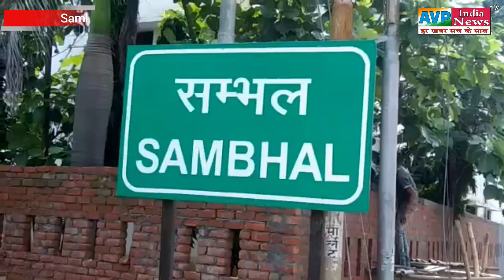महिला ने दर्ज कराई थी पति के अपहरण की रिपोर्ट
Government of India Ministry of Corporate Affairs
Reg. U74999UP2019PTC113138
PAN. AARCA8764D
TAN. LKNA12756C